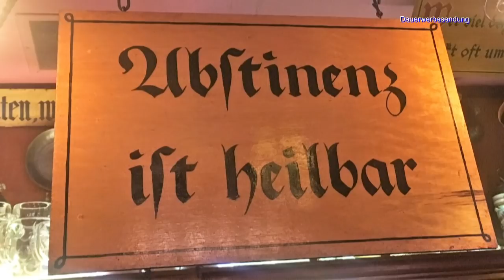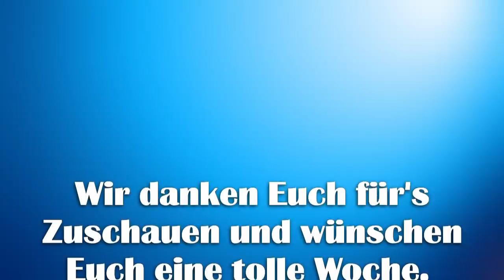Leni & Toni Show | VLOG #89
Einen wunderschönen guten Abend liebe Freunde, in unserer heutigen Folge der Leni & Toni Show zeigen wir Euch, welche Auswirkungen unser Apfelkuchenvideo aus der letzten Woche hatte und nehmen Euch außerdem mit nach Frankfurt.

Wir freuen uns nun schon sehr auf die nächste Woche und danken Euch, dass Ihr hier und heute wieder dabei gewesen seid.

Habt eine schöne Woche und bleibt gesund.
Alles Liebe von Eurer Leni & Eurem Toni.